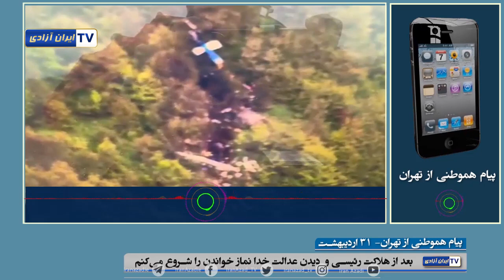پیام یک هموطن از تهران – ۳۱ اردیبهشت ۱۴۰۳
فایل صوتی
یک هموطن از تهران – ۳۱ اردیبهشت ۱۴۰۳
واکنش مردم در قبال به هلاکت رسیدن رییسی و هئیت همراش چه بود؟ ایا این مسئله تاثیر مثبتی روی مردم داشت؟ به واکنش یکی از هموطنان در این رابطه توجه کنید.